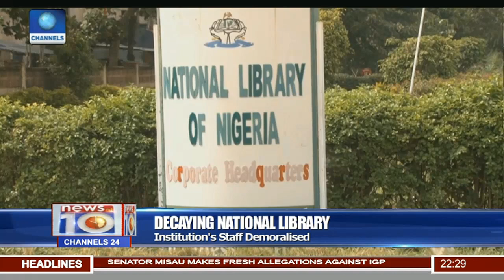What Caused The Decay In Nigeria's National Library?